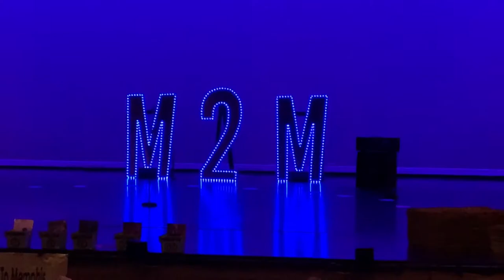Mopeds 2 Memphis talent show. Van Halen full live version cover by Brandon Casey for charity event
Mopeds 2 Memphis, Womanless beauty pageant to benefit ST Jude Childrens Hospital. Clover High School SC students dressed like women for the pageant & talent show. Brandon Casey performed Eddie Van Halen’s live version of Eruption.